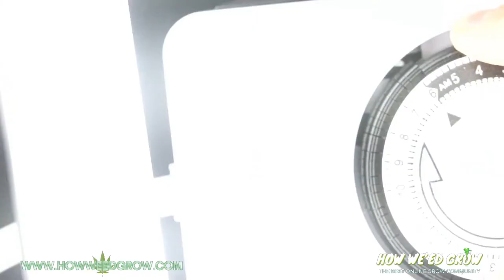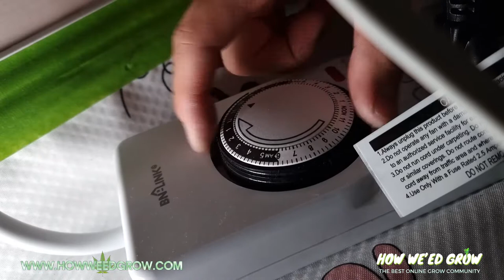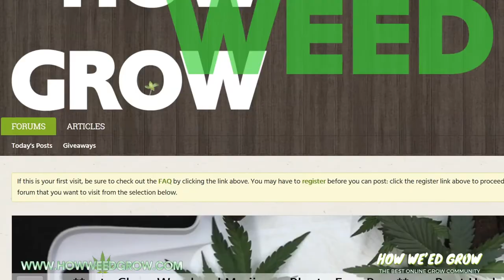When and how to flip your plants from Vegetative to Flowering (Bloom) Phase - for indoor grow tents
Marijuana and weed plants experience lush growth in foliage during their vegetative state. Using lights, you can set the veg phase by giving your plants 18 hours of light and you can choose when these plants flower and produce buds by dropping the light cycle down to 12 hours. Knowing when to switch your light cycle is crucial and always dependent on your setup. I use the height of my grow tent as a reference to when to flip and I always assume that the plant will double in size in its flowering phase.

Basically, the formula for flipping or switching is as follows:Take the height of your tent in inches and subtract 18 inches for the light. Then subtract the height of your pot(the distance from the floor to where the stem of your plant starts). Now take this number and divide it by two and when your plant reaches this height, you want to flip or switch the light cycle from vegetative to bloom.

All it takes to switch the light cycle is dropping the hours of light from 18 hours to 12 hours. I use a timer to get minute by minute accuracy and after about two weeks, you could start transitioning in bloom nutrients and transitioning out vegetative nutrients. It’s important to make sure that when the lights are off during the bloom phase, it is complete darkness. Any interruptions with light may cause them to stay in vegetative phase or worse, turn to hermaphrodites. That’s all, for more tricks and tips, check out howweedgrow.com